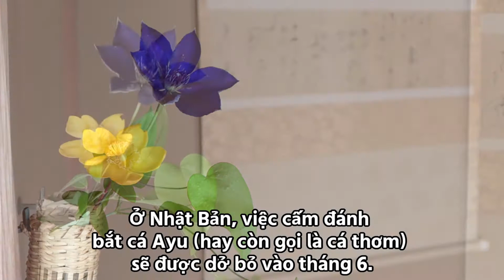【Ikebana】hoa treo, Chuẩn bị nguyên liệu làm hoa【Hoa Nhật Bản】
If you want to have any inquiries to us, please feel free to send your messages to the following address

🌸We are distributor of flowers in Japan, HIMEJI FLOWER AUCTION Co.Ltd.🌸
In Facebook group "HFA Online Channnel" we provide more information about Japanese flowers for foreigners.
And the URL of the online exhibition and business meeting is open only to group members.